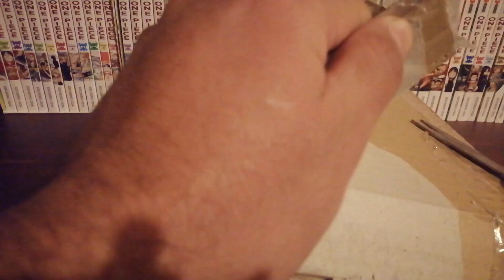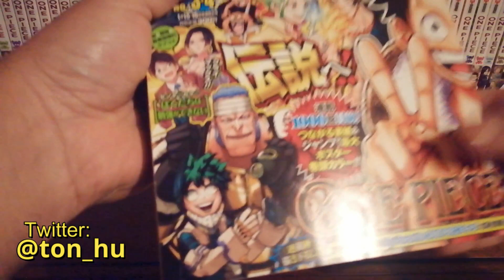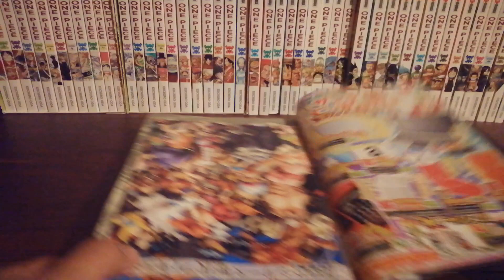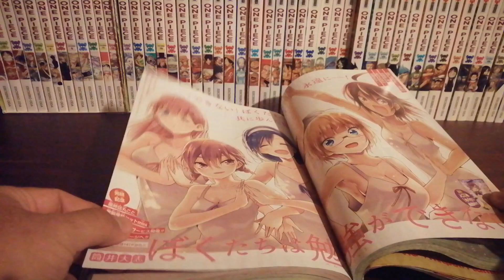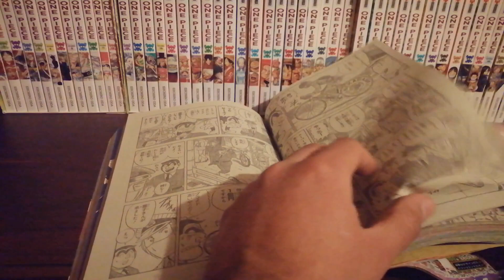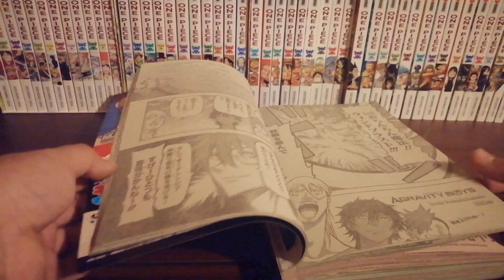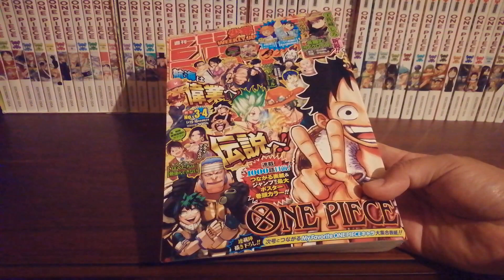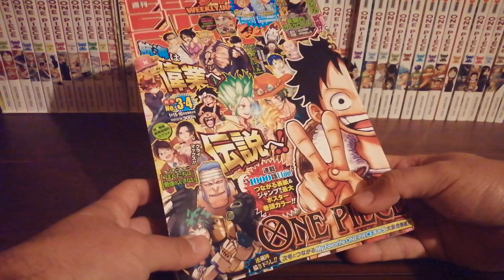UNBOXING: PRIMERA COMPRA A JAPÓN (CD JAPAN)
¡Hola, hola!

Con mucha emoción les traigo este nuevo unboxing de una compra que recientemente Mashiro  y yo  hicimos a Japón a través de la tienda Cd Japan.

Espero que Sueisha nunca encuentre este vídeo ewe

¡Y espero que ustedes lo disfruten!

También pueden seguirme en:

Whakoom: @tonyrio